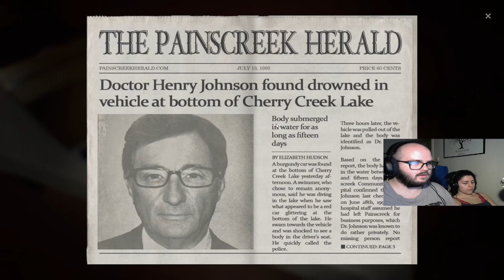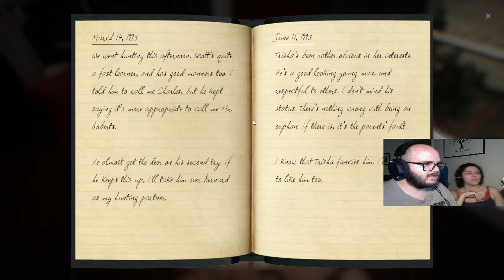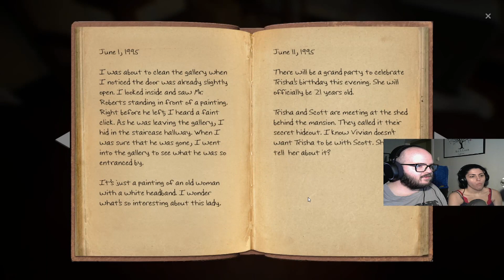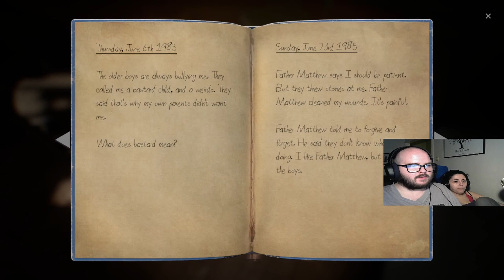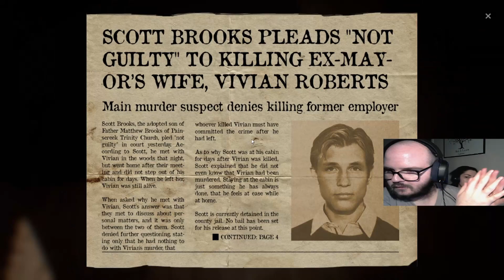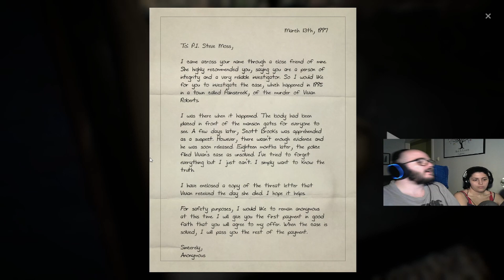The Painscreek Killings Playthrough - Part 2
-MORE INFO-
This is my playthrough of "The Painscreek Killings", an awesome detective/murder-case investigative indie game that was requested as part of my 24h livestream I did a while back. Part 2 of 6. These will roll out once every 4th day until finished.

This playthrough is all thanks to my dear friend Introzen aka AFKA - He is the one who have edited this hole thing so big shout out to my dude link below to check some of his music.